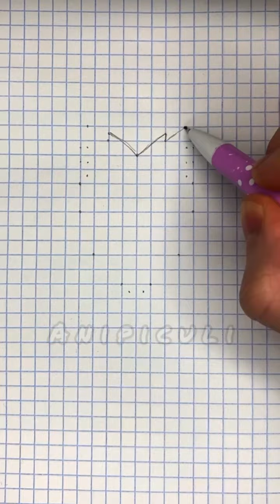Как нарисовать Момошики по клеточкам